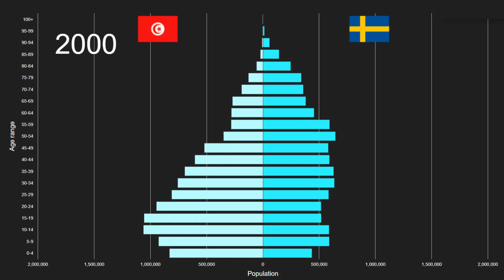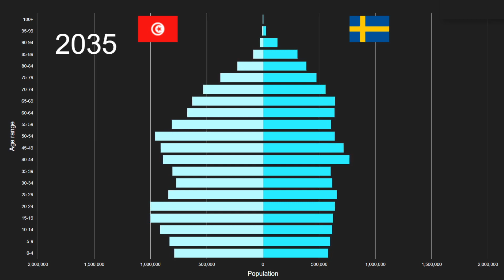Tunisia vs Sweden Population Pyramid 1950 to 2100